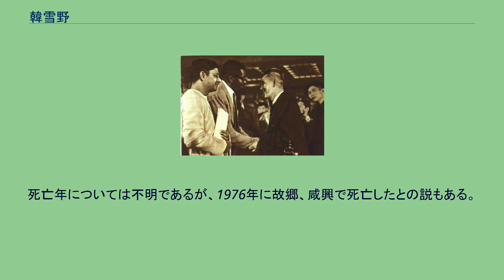韓雪野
韓雪野（ハン・ソリャ、1900年8月3日 - 1976年?）は朝鮮の小説家。
本名は韓秉道、筆名は万年雪、韓炯宗、金徳恵、尹英順、H생。
李箕永と並ぶ北朝鮮の代表的小説家であるが、1962年に粛清された後、消息が不明である。
1900年8月3日、咸鏡南道咸州郡州西面に生まれる。
2男2女の次男。
韓の家は比較的豊かで幼少の頃は物静かな母の影響を受けながら育つ。
咸興普通学校を経て1915年、上京し京城第一高等普通学校（現・京畿高等学校）に入学。
その後、再び咸興に戻り、1919年、咸興高等普通学校を卒業した。
高校を卒業後は咸興法学専門学校に進学するが学校内の事件に連座して退学し、暫く北京で就学する。
1921年、渡日し、日本大学の社会学科に入学した。
しかし、1923年に起きた関東大震災の影響でやむなく勉学を中断し帰国する。
執筆活動を始めたのは1925年からである。
『朝鮮文壇』に投稿した「그날 밤 (クナルパム、その日の夜)」「憧憬」「주림 (飢え)」等が李光洙の賞賛を受けた。
1927年に朝鮮プロレタリア芸術家同盟に参加し、同年に中央委員に選出されて中心的な活動を担った。
一方で『朝鮮日報』の編集記者を務めてもいる。
1934年8月、朝鮮総督府により第2次カップ一斉検挙が行われる。
これにより韓も逮捕され1935年12月まで投獄された。
執行猶予により釈放されると、咸興に帰郷し、印刷所や劇場等を経営しながら、執筆活動を継続、『黄昏』を完成させる。
1945年8月、朝鮮が解放を迎えると韓は李箕永、宋影等と共に朝鮮プロレタリア文学同盟を組織する。
この団体は同時期に林和、金南天等が組織した朝鮮文学建設本部と対立したが、やがて朝鮮文学家同盟として合同し、韓を含めた左翼作家は越北する。
1946年、朝鮮労働党の支持により各団体が北朝鮮文学芸術総同盟にまとめられると韓はその中で主導的な役割を担い、委員長も務めている。
その他に、労働党中央委員会委員教育文化相、最高人民会議代議員、朝鮮作家同盟中央委員会委員長等を務める。
しかし、1962年頃に復古主義者として粛清され、それ以後、公の場に姿を現すことなく死亡した。
死亡年については不明であるが、1976年に故郷、咸興で死亡したとの説もある。
死後、北朝鮮当局は韓の文学的功績を認め名誉を回復させた。
その遺骸は愛国烈士陵に埋められている。
小説 評論